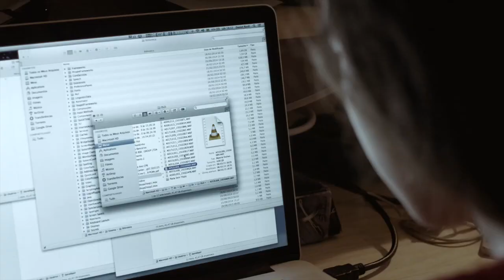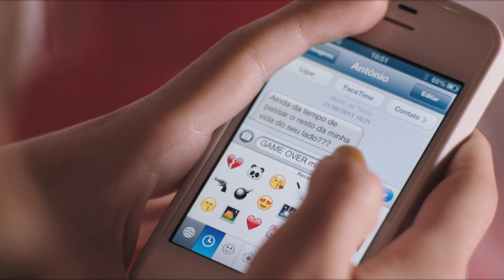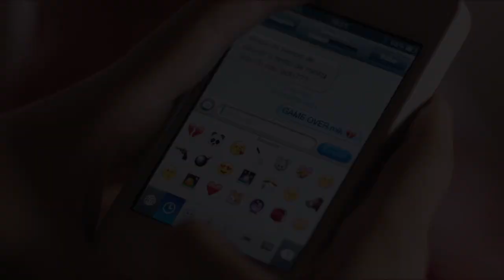TRABALHOS - VIDEOBOOK - LAURA TELES FIGUEIREDO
LEGENDAS EM BREVE | SUBTITLES SOON

Compilado de cenas de trabalhos como atriz até o início de 2018.

* Seleção, edição, design visual, e tradução de legendas: LAURA TELES FIGUEIREDO
* Legendas: Gabriela Teles

WORKS - VIDEOBOOK - LAURA TELES FIGUEIREDO

Compiled scenes from work as an actress until the beginning of 2018.

* Selection, editing, visual design, and subtitles translation: LAURA TELES FIGUEIREDO
* Subtitles: Gabriela Teles

SIGAM | FOLLOW
* LAURA TELES FIGUEIREDO *